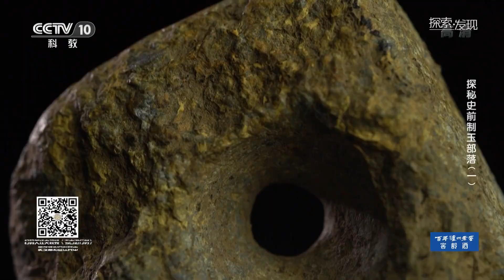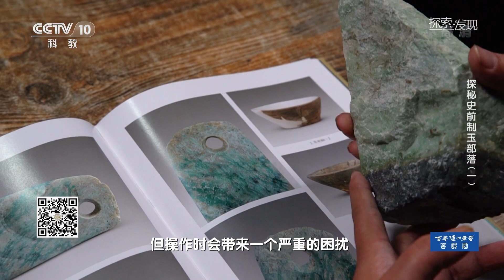黄山先民制玉时的滴水器具——带流盆 | 中华国宝